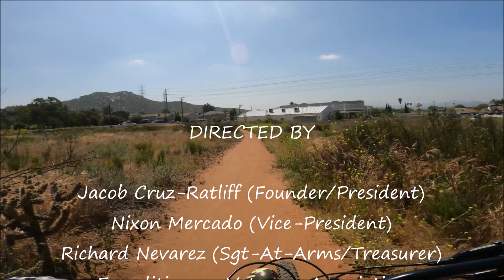EVA MTB Trails: Sycamore Canyon: MojoX, Upper Mongo, High Anxiety & Flow It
Riding: 2021 Trek Rail 9.7

Anything you can donate will help EVA continue to help our program operations. Donations are used on transportation for our clientele to-and-from therapy rides, event ticket purchases for clientele, equipment purchases and bikes they can use.